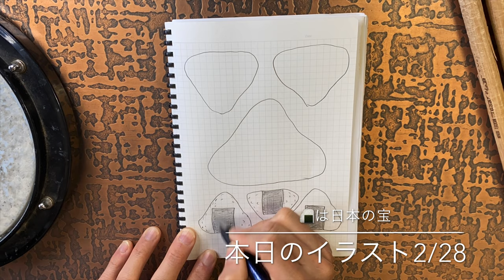【毎日更新】ドラマー輝のイラスト2020年2月28日(金)おにぎりがおいしくなった！？【ジパンダ】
ダイレクト出店の店長の毎日イラスト
通称【テルログイラスト】のYouTubeバージョンです♪
イラストが気に入った方は自由にスクショしたりシェアしてくださいね☆

【撮影機材】
iPhone 11 Pro